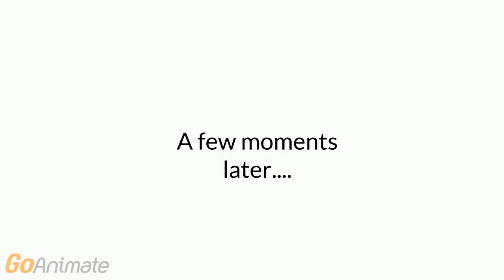Mr. Clock watches HBO and gets grounded